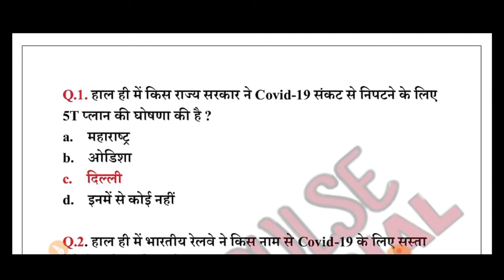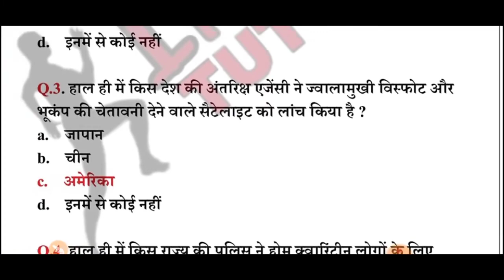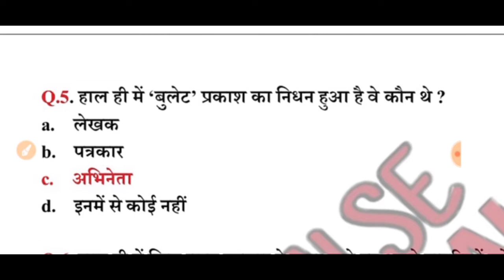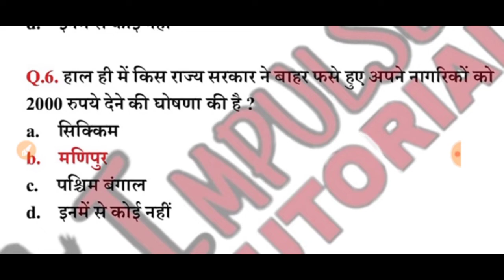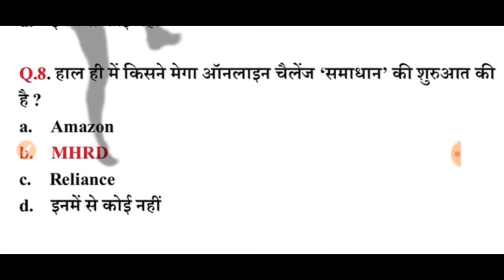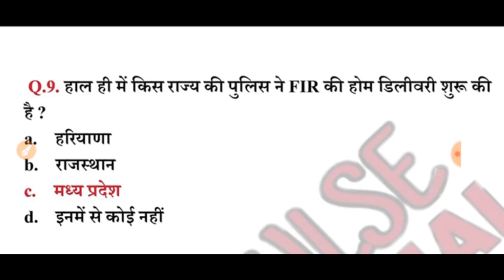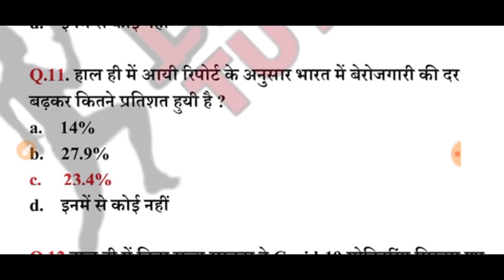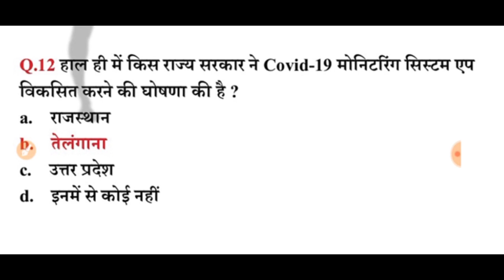DAILY CURRENT AFFAIRS | 09 April 2020 | FOR ALL EXAMS